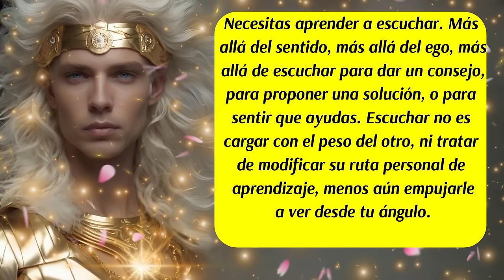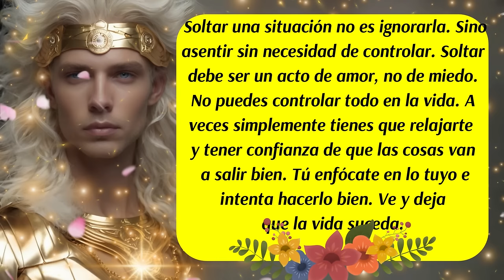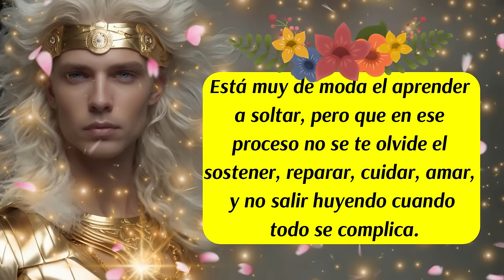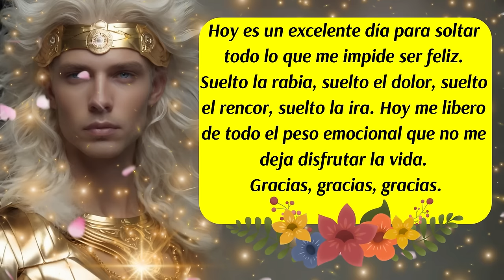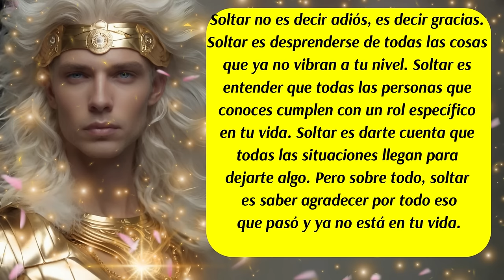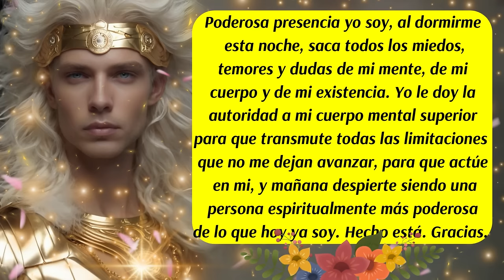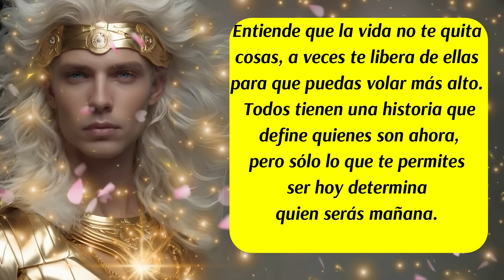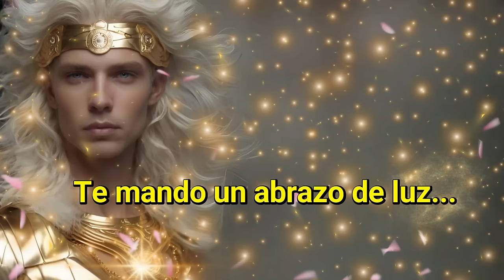💌Todo llegará en el momento perfecto🎯Arcángel Miguel está guiando tu camino🙌Suelta esas energías👀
00:00 Inicio y presentación del Mensaje Divino de los Ángeles y del Arcángel Miguel
00:11 Mensaje del Arcángel Miguel
00:53 Mensaje de los Ángeles
01:24 Consejo del día🛑(Ley de Vida)
02:22 Mensaje del Arcángel Miguel
02:37 Decreto del día
03:50 Versículo diario
04:20 Código Sagrado
05:20 Mensaje del Arcángel Miguel
06:10 Mensaje de tu Ángel de la Guarda
06:50 Mensaje de los Ángeles
07:30 Despedida
ISRC: USUAN1100748
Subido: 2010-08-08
✅Link de la página